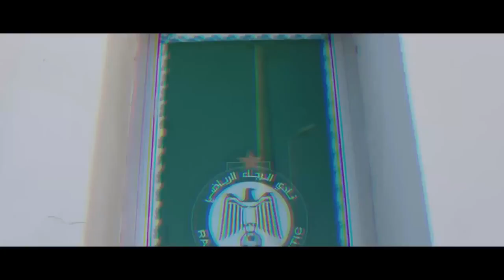عاجل خبر مفرح للرجاء | مباراة المغرب و كرواتيا | وصول الترجي لمواجهة الرجاء | جديد سفيان بنجديدة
آخر أخبار الرجاء الرياضي لهذا اليوم جاءت عناوينها على الشكل التالي :

ـ بعثة الترجي التونسي تصل إلى المغرب قبل مواجهة الرجاء ـ
ـ البدراوي يكشف شرط تخفيض قيمة الانخراط في الرجاء ـ
ـ عاجل .. قميص جديد يزين فريق الرجاء الرياضي ـ
ـ مباراة المغرب و كرواتيا .. نجم الرجاء السابق يتوقع نتيجة اللقاء ـ
ـ تفاصيل العقد الجديد الذي سيربط سفيان بنجديدة بالرجاء ـ
ـ رؤساء تعاقبوا على الرجاء .. وهذا هو أنجحهم ـ